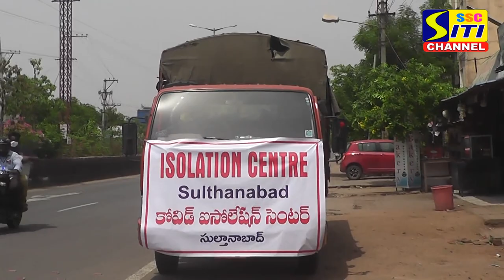10 తరువాత బయటికి వస్తే.. క్వారంటైన్ కి పంపుడే peddapalli_police peddapali lockdown isolation #